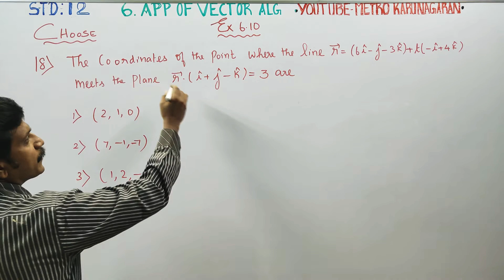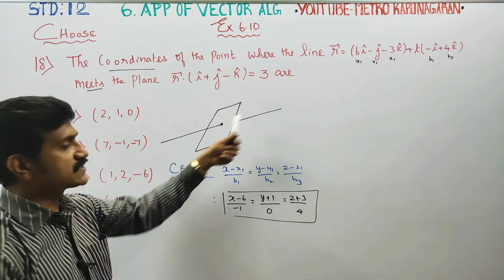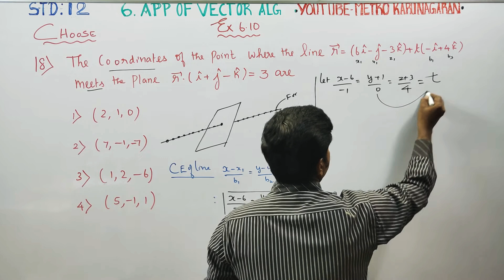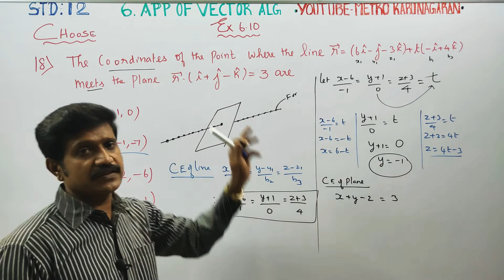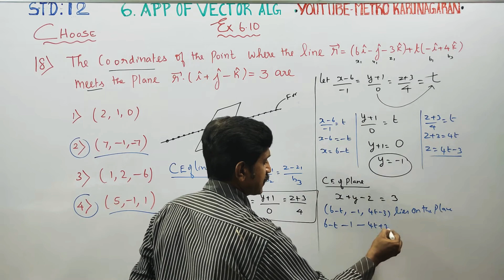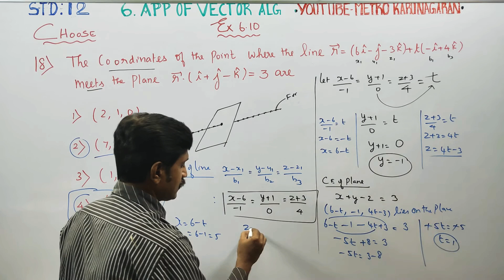12th Std Maths Ex.6.10(18) The coordinates for the point where the line r=(6i-j-3k)+(-i+4k) meets th